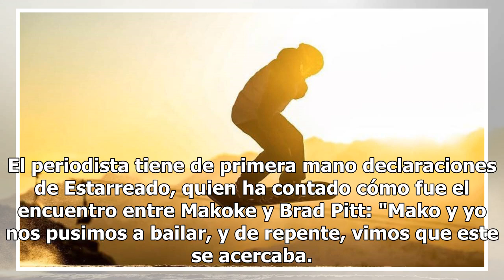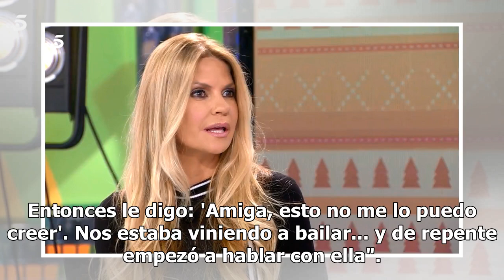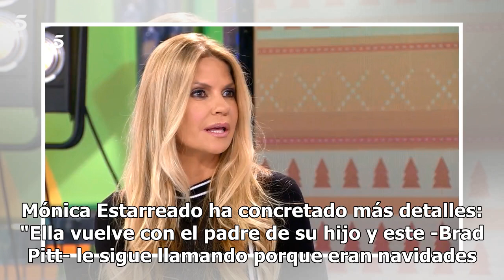Mónica Estarreado da nuevos detalles del affaire de Makoke y Brad Pitt: "La llamó para pasar la Noc